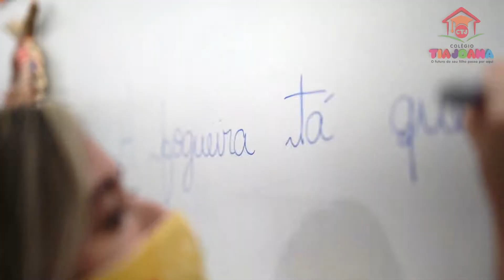VT SÃO JOÃO TIA JOANA